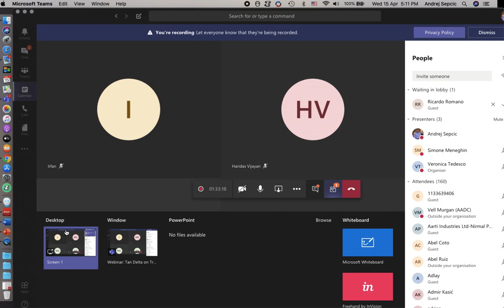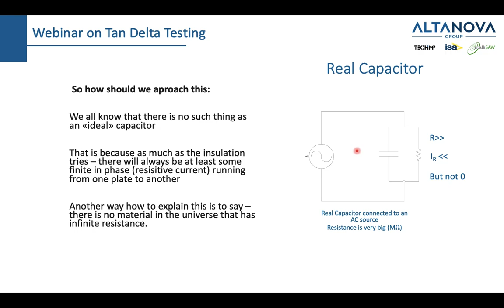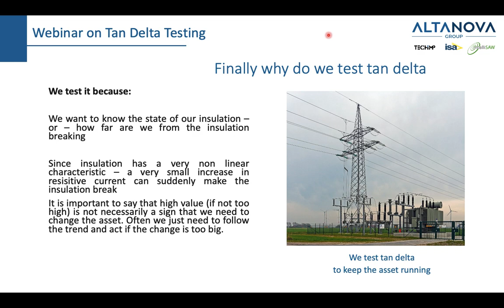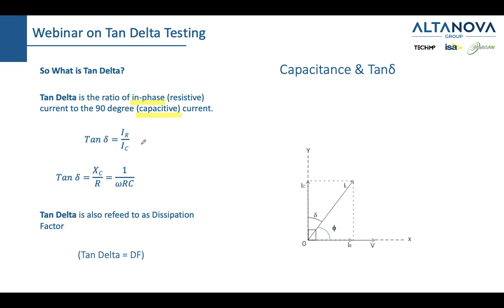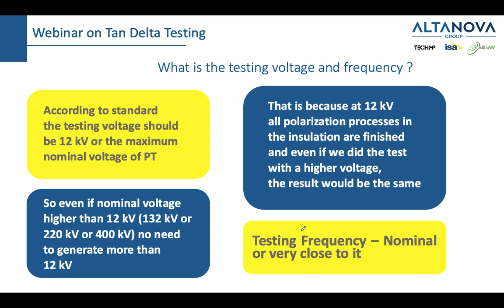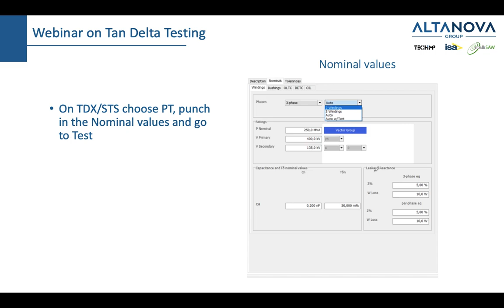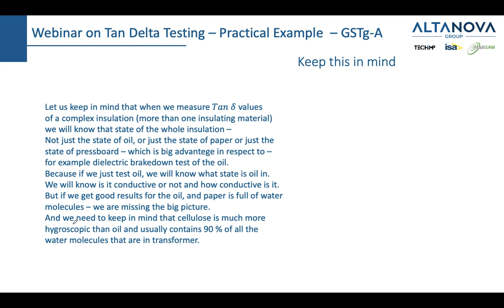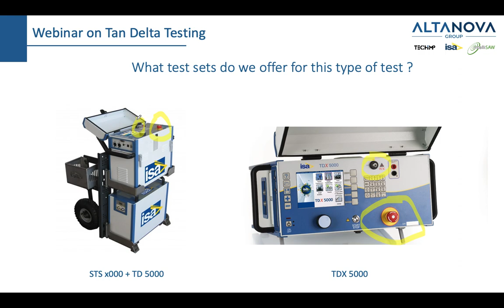Tan Delta Webianr for Beginners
This is a video of a webinar organised by Altanova company. It is the summary of shorter videos you can also find on this channel and it talks about Tan Delta and answers the basic questions -
Why do we measure Tan Delta ?
What is the definition of Tan Delta and PF ?
Why do we model insulation as a Capacitor and the difference between Ideal and Real capacitor ? You also find out about the allowed values of Tan Delta, the measurement procedure and the interpretation of the results. In the end we take a look at one example.